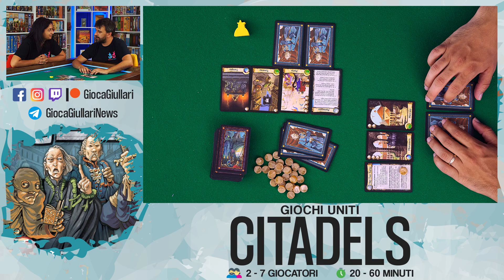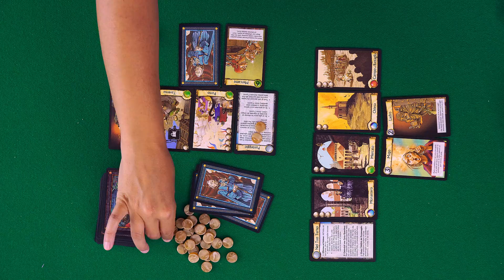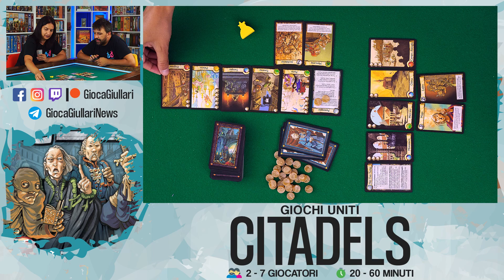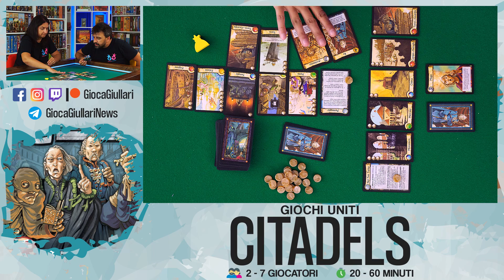Citadels, Partita completa al Gioco da Tavolo di Bluff che è perfetto anche in due.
Nel gameplay di oggi vi mostriamo la vecchia edizione di Citadels, ristampata recentemente da Asmodee in una nuova versione.

Citadels è un fantastico gioco di bluff, deduzione e di costruzione della città.

E' caratterizzato da un'ambientazione medievale e da una serie di illustrazioni assolutamente accattivanti.

I giocatori competeranno come cittadini locali per essere i primi a completare la propria città, impersonando turno dopo turno una serie di personaggi. Dovranno acquisire monete d'oro da investire per costruire i diversi quartieri che andranno a completare la città medievale.

Infatti, nel corso di ogni round di gioco i giocatori ricoprono segretamente uno dei ruoli disponibili e cercano di usare i propri poteri per assecondare i propri tentativi di arrivare alla vittoria.

I diversi personaggi e ruoli sono: il Re, il Mago, l'Architetto, l'Assassino, il Ladro, il Cardinale, il Generale e il Mercante, ognuno di questi ha una peculiarità e potrebbe influire con un altro ruolo al tavolo.

Il cittadino e giocatore che alla fine del gioco ha costruito la città più imponente sarà proclamato vincitore!

💻 Il nostro PC:
📽 Post produzione e montaggio a cura di Damiano